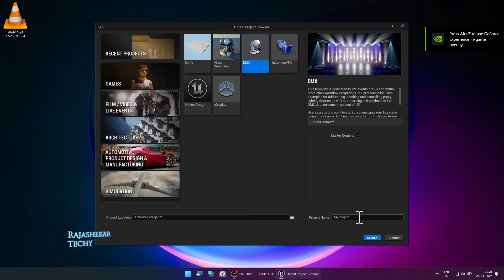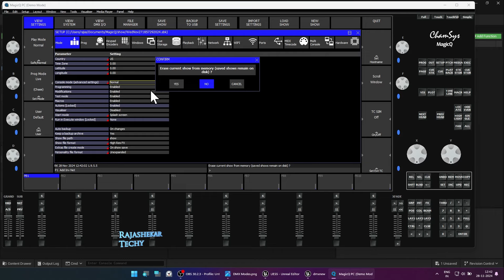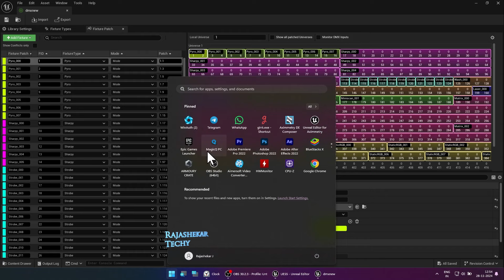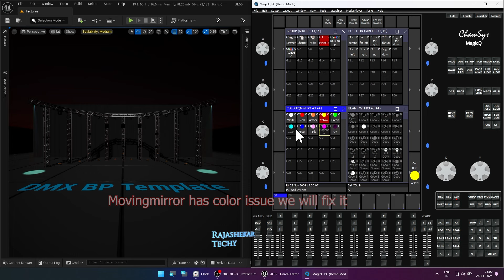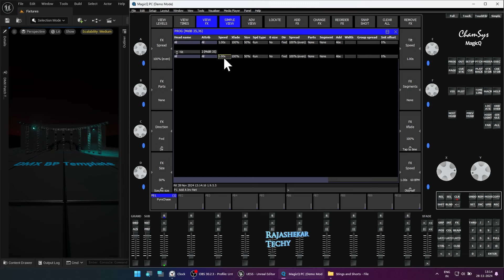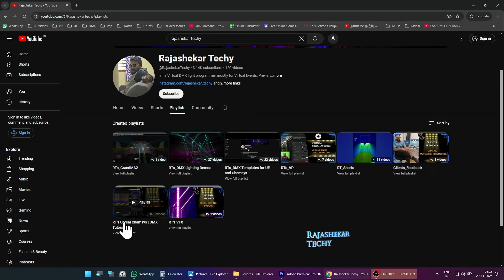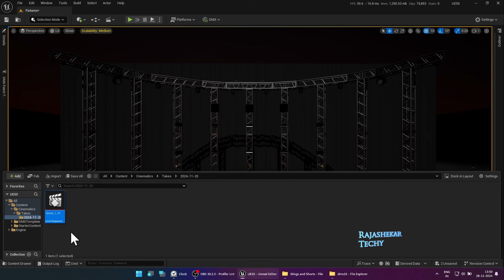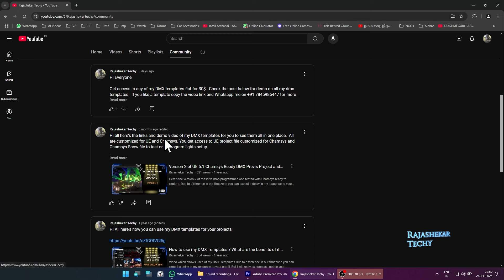Learn Complete DMX light programming using Unreal engine 5.5 and Chamsys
Chapters

00:00 Intro
00:44 Welcome
02:54 Important UE Settings for Chamsys
04:06 Creating DMX library
10:11 Patching DMX lights in Unreal Engine
11:30 Linking DMX lights to its patch file
12:53 Patching DMX lights in Chamsys
18:45 Grouping lights in Chamsys
23:05 Programming in Chamsys
29:33 Timeline matching lights to music
35:53 Recording lights in unreal engine from Chamsys
39:50 Rendering out DMX lights
41:14 Final output
41:37 Wrap
41:51 Info about my DMX templates